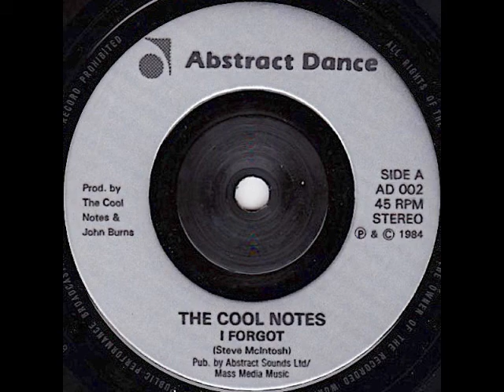The Cool Notes - I Forgot